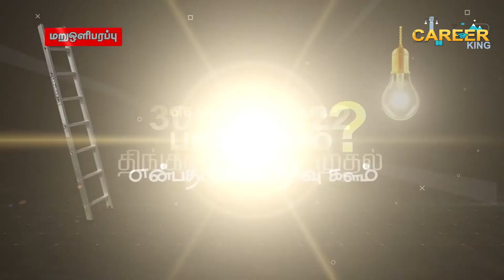How can I join Airbus or Boeing after studying Aeronautical Engineering.! Jayaprakash Gandhi Speech